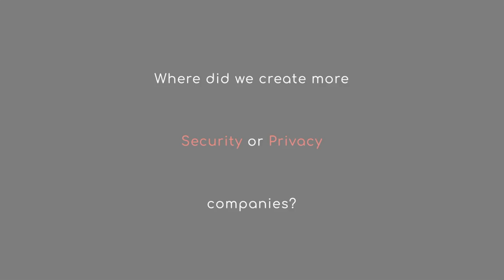Legalpioneer: Who brought the heat in Security & Privacy?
A steady rise of security and privacy-minding companies were founded since 2010. Interrupted by a boom in January 2017 driven by Europe.